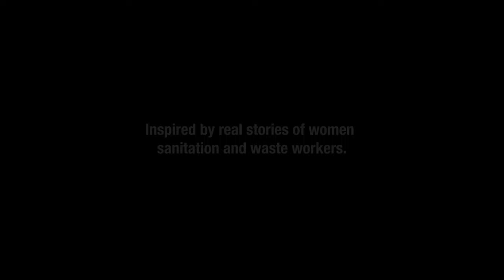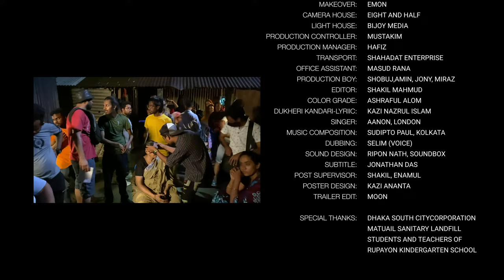KOHINOOR | কোহিনূর | Full Film | Zakia Bari Mamo | Who Gives A Crap x WaterAid | Magnifier Creatives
Kohinoor – a film that unearths the day-to-day struggle of a waste worker and her unfettered ambition to reach her dreams.

Produced by:
WaterAid Bangladesh

Directed by
Kamrul Hasan

Cast:
Zakia Bari Mamo as Kohinoor,
Aditi, Upama, Iqbal & Others

Script: Wahid Bin Seraj
DOP: Rafiqul Islam
Executive Producer: Atikul Atik
Line Producer: Sohel Rana
Chief AD: Shakil Mahmud
Assistant Director: Enamul Hasan
Communication: Rackshi Ritchil
AV Coordinator: Abdullah Al Kafi
Still Photography: Noor A Alam
Art Director: Mohammad Jony
Assistant Art Director: Munna, Jahid
Casting Director: Siam
Casting Assistant: Hridoy
Costume: Sheikh Jony
Steadicam: Hannan
Car mount: Monir
Light Gaffer: Rubel
Focus Puller: Manik
Makeover: Emon
Camera House: Eight and Half
Light House: Bijoy Media
Production Controller: Mustakim
Production Manager: Hafiz
Transport: Shahadat Enterprise
Office Assistant: Masud Rana
Production Boy: Amin, Jony, Miraz
Editor: Shakil Mahmud
Color Grade: Ashraful Alom
Singer: Aanon, London
Music Composition: Sudipto Paul, Kolkata
Sound Engineer: Selim (Voice)
Sound Mixing: Anik (Shobdo)
Subtitle: Jonathan Das
Post Supervisor: Shakil, Enamul
Poster Design: Sayeem
Special Thanks: Matuail Sanitary Landfill

Created By:
Magnifier Creatives